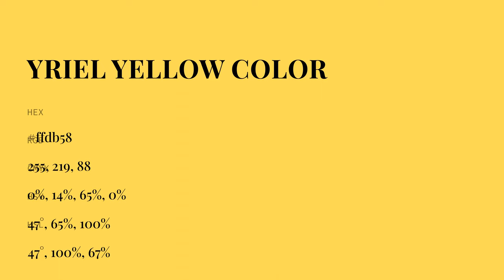Yriel Yellow color ffdb58 hex color - Yellow color - Cool color ffdb58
What color is Yriel Yellow ? ffdb58 hex color - Yellow color - Cool color ffdb58

Hex ffdb58 Color Code is also known as Yriel Yellow color.

Hex ffdb58 Color code in RGB color code model is created after adding 100.00% red color, 85.88% green color and 34.51% blue color.
Hex ffdb58 Color code in CMYK color (process color) code model is generated after subtraction of 0% cyan, 14% magenta, 65% yellow and 0% black.